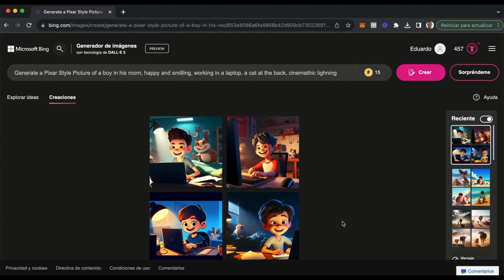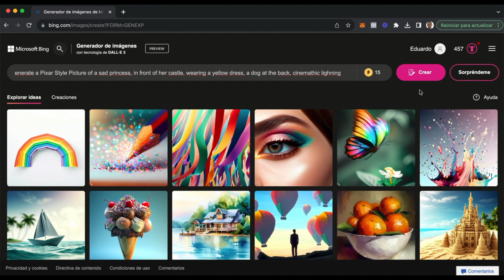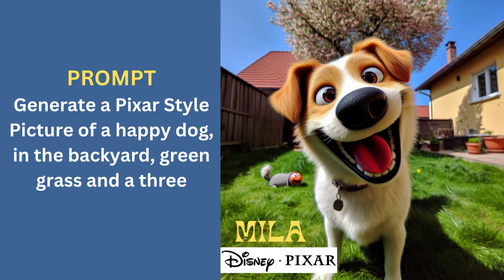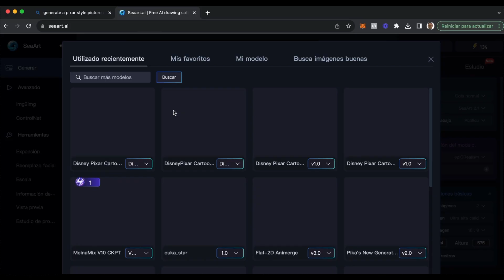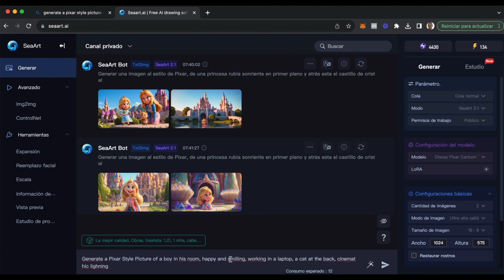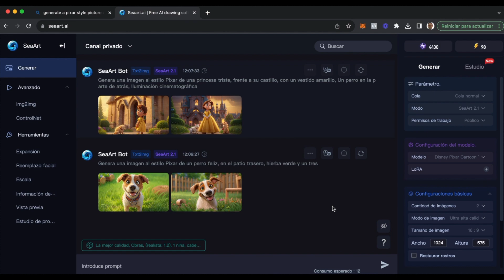⚠️Alto⚠️ PORTADAS de Disney Pixar con Inteligencia Artificial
Es super fácil y sencillo, solo agregamos un PROMPT y obtendrás tus imágenes y Posters en segundos. Está de moda y es tendencia así que aprende rápido y utiliza tus Posters.

Link de acceso directo a Fliki.ai
Haz clic en el enlace y empieza a crear videos Youtube o Shorts IA:

00:00 Introducción
00:22 Parte 1: Bing Image Creator
04:15 Resultados Parte 1 : Pixar
04:30 Parte 2: SeaArt Ai
07:25 Resultados Parte 2 : Pixar

Te recomiendo que veas también:

En Hubeducativo te ayudamos a ganar dinero a través de la creación de negocios digitales.
Publicamos videos tutoriales, cursos online y contenido digital a solicitud del público, respecto a inteligencia artificial, marketing digital y negocios online.

Un espacio donde descubrirás estrategias vanguardistas e ideas innovadoras para crear negocios digitales.

Sumérgete en nuestros tutoriales, cursos online y contenido personalizado para dar vida a tus ideas.
¡Acompáñanos en este viaje de crecimiento y éxito personal!